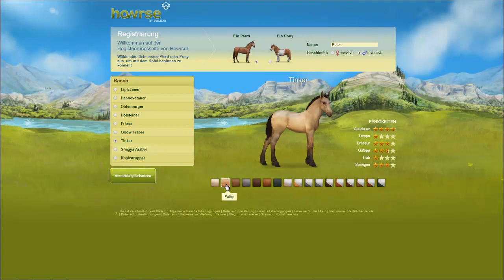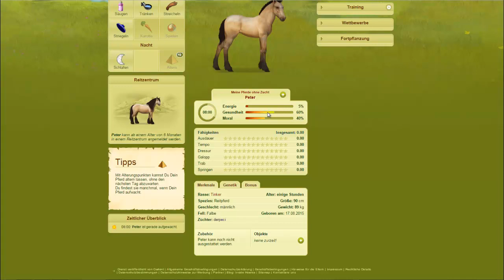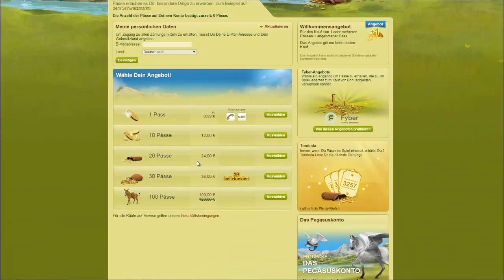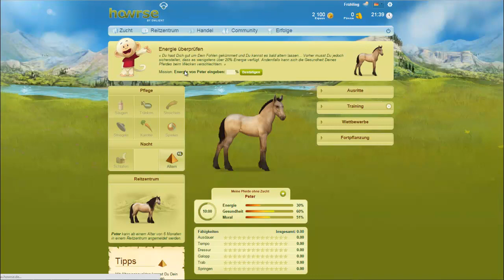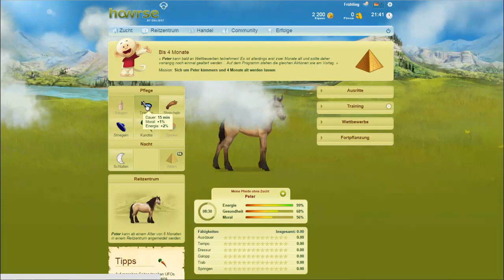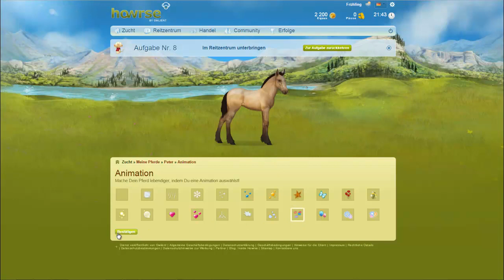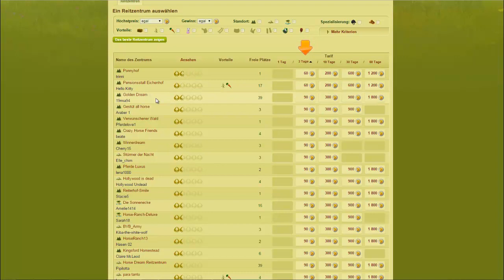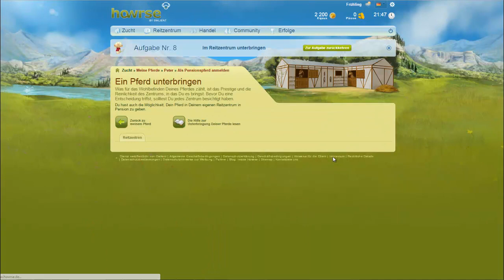Howrse [Deutsch] #01 - Peci spielt Howrse - Lets Play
Howrse das kostenlose Online-Pferdespiel
gratis Pferde Browsergame
Lets play The Howrse von und mit Peci

Mein Howrse Name: derpeci

Kommentiert von Peci
- TECHNISCHE INFOS
 Mikro: T-Bone SC440
 Aufnahme: Fraps
 Rendern:  Adobe Premiere